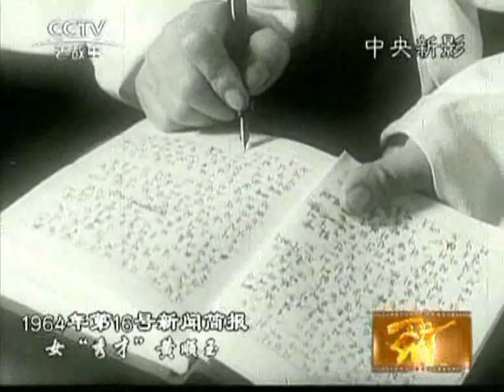1964 16(1964年第16号新闻简报)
“英雄八连”访大寨。卫生红旗。女“秀才”黄顺玉。草原英雄小姐妹。话剧界的喜事。话剧“丰收之后”演出片段。